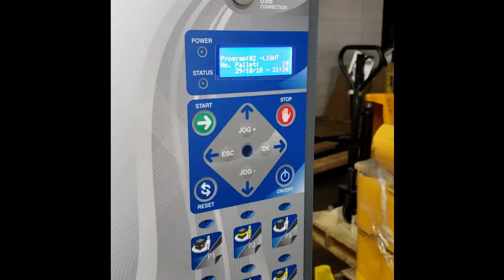Quick Top Sheet Delay demo 1200UL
This demo shows the Manual TSD, (Top sheet delay) function on the Handle It model 1200UL. This is accessed through the main menu under "Cycle Type". With this feature, the wrap cycle will pause at the top of the pallet allowing the operator to place a top sheet or cardboard lid on the pallet and then finish the cycle to complete the wrap.